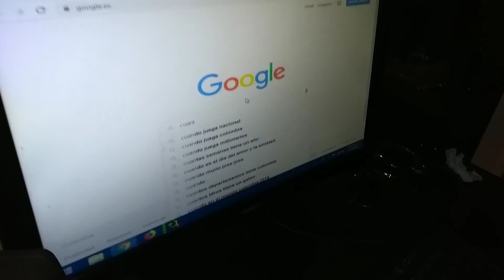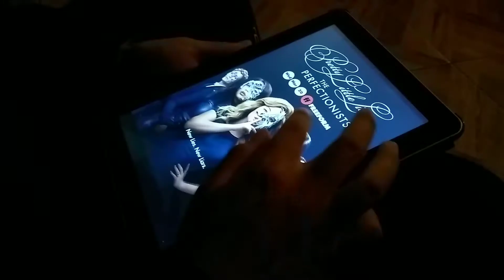😱😢💔PLL/ Como superar la cancelación de tu serie favorita😱😢💔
Los adoroooooo